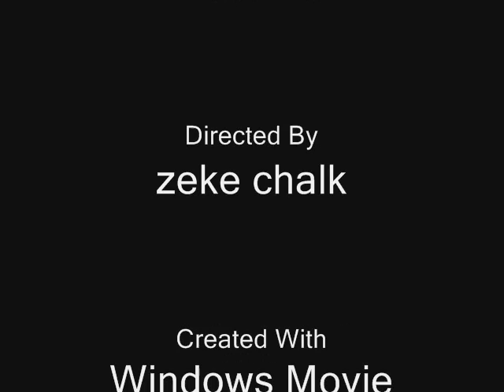hurricane katrina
pics of hurricane katrina